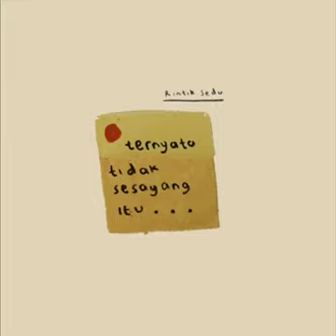50 Rintik sedu II ternyata tidak sesayang itu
Monolog voice over

Rintik sedu
Rintik sedu full
Rintik sedu puisi
Rintik sedu terbaru
Rintik sedu 2020
Rintik sedu story wa
Rintik sedu story ig
Puisi
Puisi monologue
Puisi monolog
Puisi cinta
Puisi baper
Puisi galau
Puisi romantis
Puisi milinial
Puisi story wa
Puisi story ig
Puisi senja
Puisi bucin
Puisi  baper
Puisi ig
Puisi wa
Puisi pengantar tidur
Puisi musikalisasi
Story wa
Story ig
Story melody
story lagu
story puisi
story kekinian
story wa kekinian
kata puan
kata puan full
katapuan puisi
katapuan terbaru
katapuan 2020
katapuan story wa
katapuan story ig
sajak
sajak bucin
sajak puisi
sajak 30 detik
literasi 30 detik
literasi
literasi 1 menit
literasi puisi
syair
syair cinta
syair galau
syair puisi
sajak sulas
sajak sulas full
sajak sulas puisi
sajak sulas terbaru
sajak sulas 2020
sajak sulas story wa
sajak sulas story ig
musikalisasi puisi
musikalisasi puisi

Story wa
Story ig
Story melody
story lagu
story puisi
story kekinian
story wa kekinian
kata puan
kata puan full
katapuan puisi
katapuan terbaru
katapuan 2020
katapuan story wa
katapuan story ig
sajak
sajak bucin
sajak puisi
sajak 30 detik
literasi 30 detik
literasi
literasi 1 menit
literasi puisi
syair
syair cinta
syair galau
syair puisi
sajak sulas
sajak sulas full
sajak sulas puisi
sajak sulas terbaru
sajak sulas 2020
musikalisasi puisi
musikalisasi puisi
Hastag: